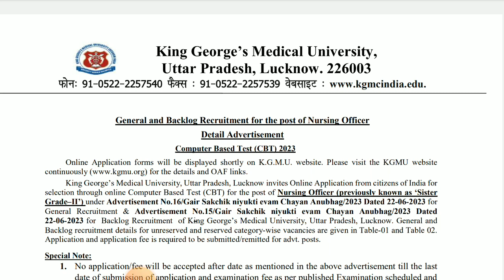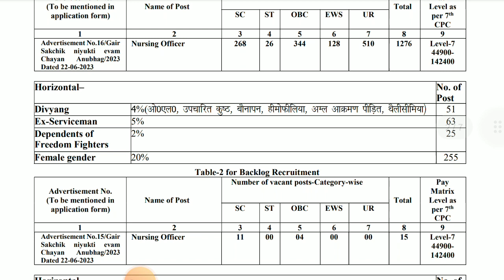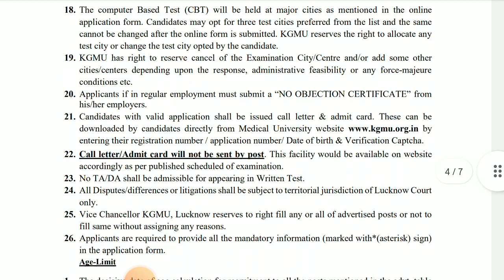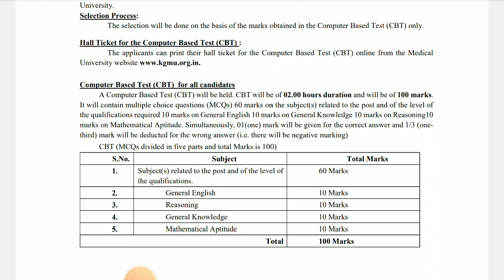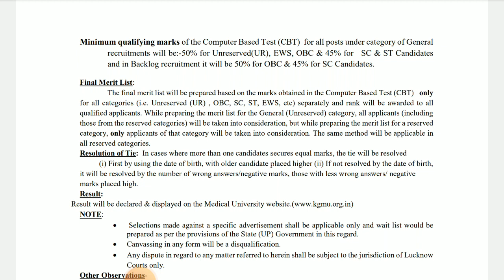King George's Medical University UP Lucknow Nursing Officer Vacancy 2023, All India Candidates Apply